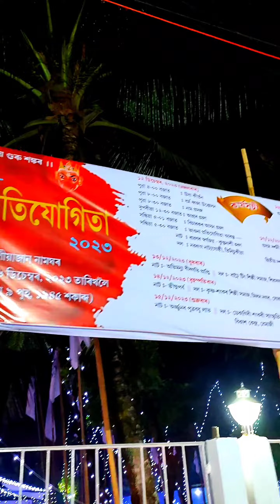দুলিয়াজান নামঘৰত এইয়া কিহৰ আয়োজন? সুন্দৰ আলোকসজ্জাৰে সুশোভিত নামঘৰৰ বাকৰি.........